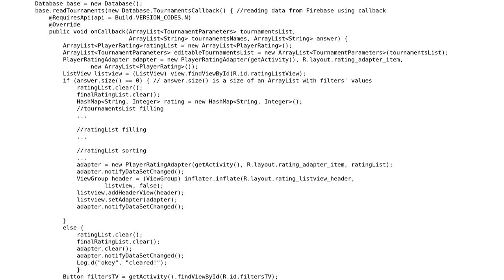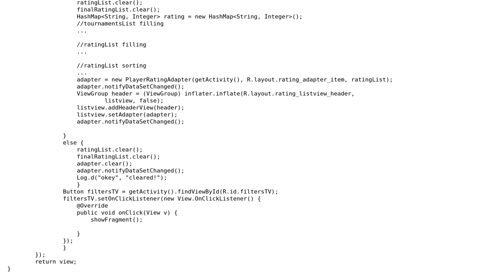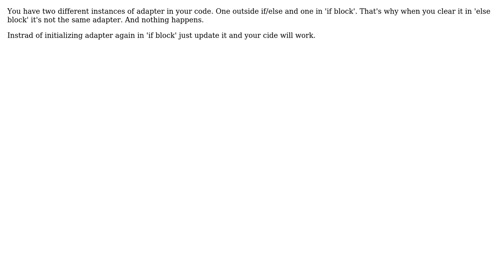Cannot clear an ArrayAdapter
With thanks & praise to God, and with thanks to the many people who have made this project possible! | Content (except music & images) licensed under CC BY-SA | Music | Images & others | With thanks to user Hamza Israr user b1sk1 and the Stack Exchange Network Trademarks are property of their respective owners. You are responsible for your own actions.